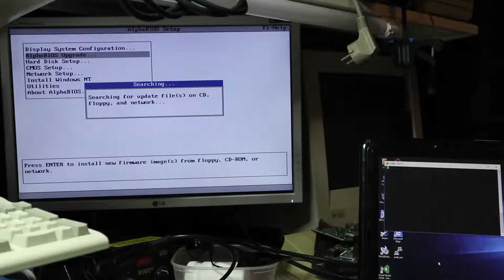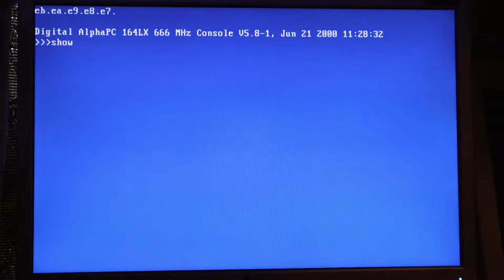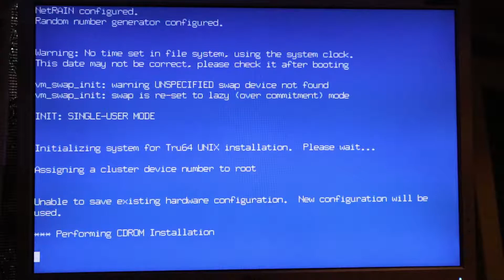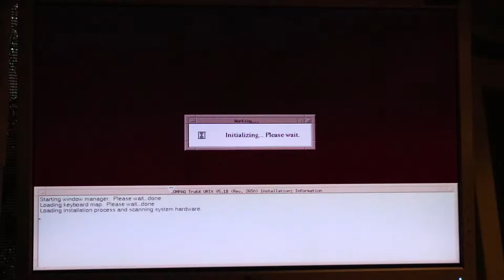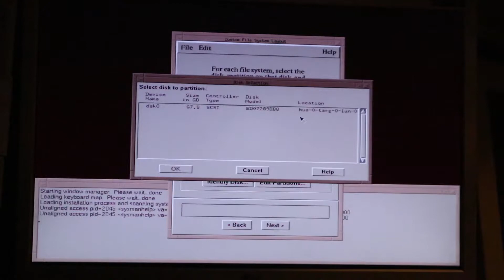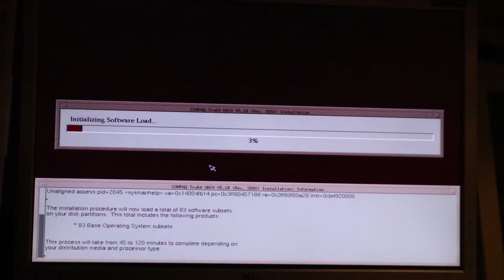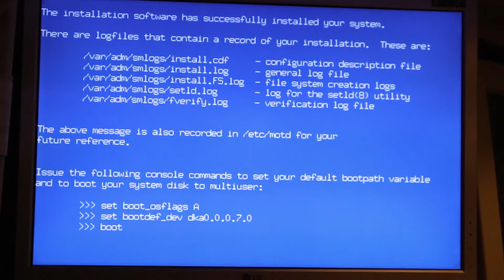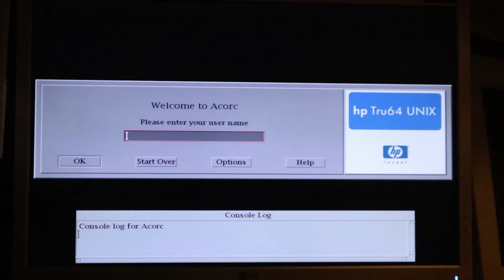AlphaPC 164LX Firmware change, exploring SRM and installing Tru64 UNIX 5.1B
I flash the latest SRM firmware, show some commands and install Tru64 UNIX using graphical installer.

New hardware added to system:
Adaptec AIC-7899 / ASC-39160 SCSI controller.
72.8G 10k Wide Ultra360 SCSI hard drive.
IDE DVD-RAM from LG